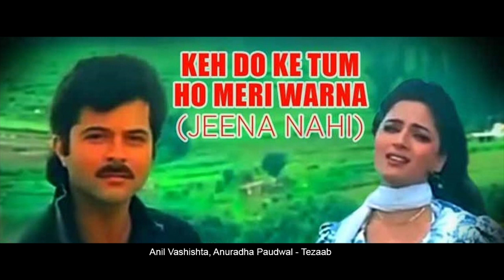Kehdo ki tum ho meri warna - Anil Vashishta, Anuradha Paudwal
Amit Kumar, Anuradha Paudwal - Tezaab